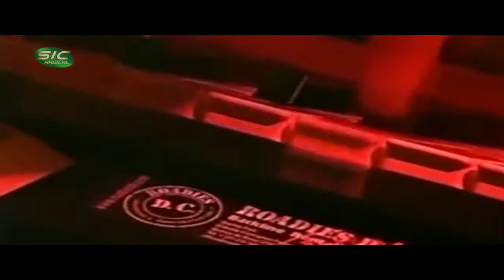Caroline, Yes - Kaiser Chiefs @ Festival Paredes de Coura 2005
Kaiser Chiefs @ Festival Paredes de Coura 2005

Line-up:

01- Na Na Na Na Na
02- Saturday Night
03- Every Day I Love You Less and Less
04- Born to Be a Dancer
05- I Predict a Riot
06- Hard Times Send Me
07- Caroline, Yes
08- Sink That Ship
09- Modern Way
10- Oh My God
11- Take My Temperature!

Festival Paredes de Coura 2005

15,16,17,18 Agosto 2005

-15

-Zig Zag Warriors
-Trailer Trash

-16

-FOO FIGHTERS
-The Bravery
-KAISER CHIEFS
-Death From Above 1979
-MXPX

-17

-PIXIES
-QUEENS OF THE STONE AGE
-The Roots
-ARCADE FIRE
-Hot Hot Heat
-The Futureheads

-18

-NICK CAVE & THE BAD SEEDS
-Vicent Gallo
-Killing Joke
-Juliette & The Licks
-The National